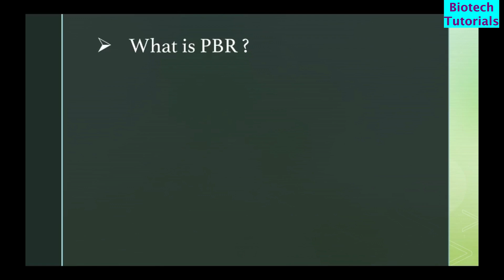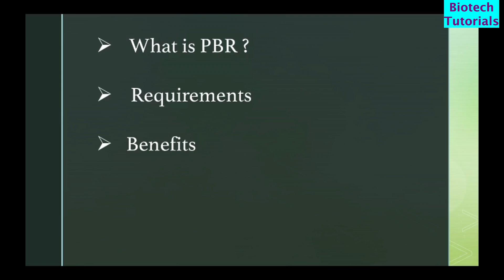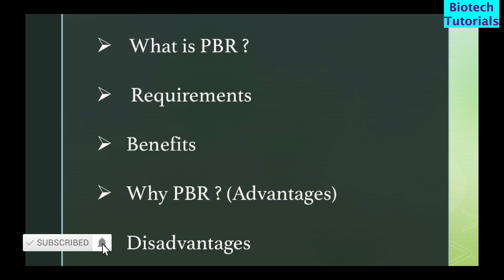PBR plant breeder rights pbr ipr intellectual property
This video is about PBR. [Hindi]